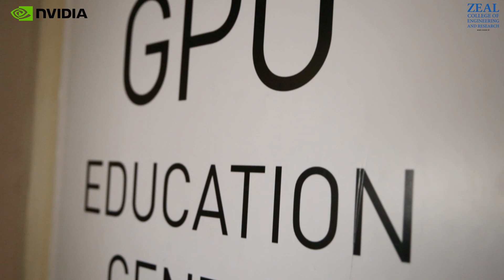Zeal Student Testimony (NVIDIA GPU Education Center (GEC))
Department of Computer Engineering has acquired infrastructure capability to support research in high performance computing which now days is backbone for experiments of any scientific and application oriented domain of computing research
In order to bridge the gap between expectations from industrial Software design and development as Design engineer and academia, Centre of Excellence for NVIDIA GPU Education Center (GEC) is established by Computer Engineering Department under Zeal College of Engineering and Research. The Computer NVIDIA GPU Education Center holds the responsibility for the designing, development, and execution of the Graphical applications on all the project’s construction phases in the field of Software, Film making and Marketing industry.
 The excellence centre is well equipped with High configured graphics processors and integrated accelerators for computing, with NVIDIA products and technical support, state-of the-art calibration services. Centre has instrument facilities of world renowned instrument Development companies like NVIDIA as required for conventional and advanced Visual Computing and Parallel Computing for numerous software designing and development sectors.
 In NVIDIA GPU Education Center (GEC) we provide Industry oriented trainings to students like concurrent architecture and programming, distributed programming, concurrent and parallel programming tools and applications multi-core, Concurrent and Distributed Programming.